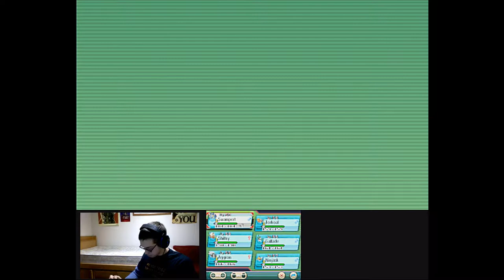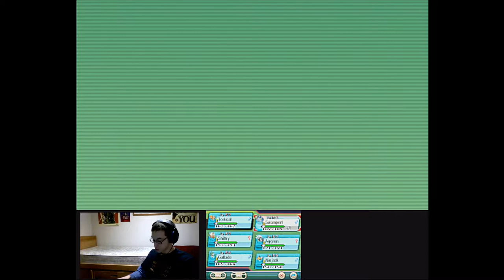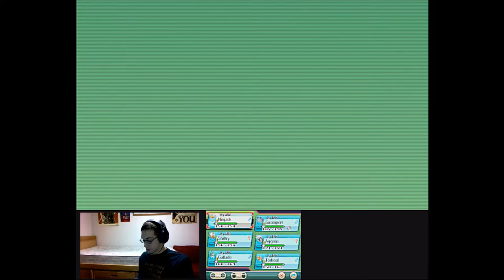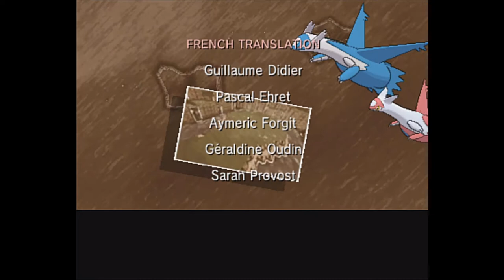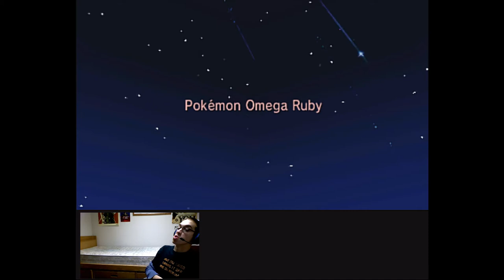Level: Max - The Best Bests the Rest!- Part 24 - Elite Four/Credits - Let's Fail at Ruby!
Well, I guess I took the Elite four on on accident...let's do this!
First up is Sidney, he's a Dark Type User! He has a Mightyena, Shiftry, Absol, Sharpedo, and Cacturne. All of his Pokemon focus on raw power or odd trickery moves, just like you'd expect from a Dark Type User.
Not too bad, a Ghost type user...Phoebe! She isn't as creepy, but she's...too happy...must be evil. She has multiples of the same Ghost, with a Sableye, Dusclops, 2 Banettes, and a Dusknoir. The Dusclops are Tanky while the Banettes are tricky. Also beware of Curse...
Huh...Ice...I wonder what type she is...oh Hi Glacia...don't hurt me! Hey a Glalie! They like using Hail to hurt almost everyone. There also is a Walrein (Probably the most dangerous) and 2 Froslass's (Frail, but dangerous)  and another Glalie...
The Final One...Drake! The Dragon Master!...this can't be good...Altaria?! That's not a Manly Man Dragon! Altaria tries to stay defensive though, so watch out. Next up is 2 Flygon's, who are definitly all out attackers. And a Salamence! Well done! And a Kingdra! Who uses Yawn, which can be tricksy.
WHY DID NO ONE MEGA EVOLVE THEIR POKEMON!? Gah, rant over...so who's the Champion...
I...am...so...dead...it's Steven! First up is Skarmory! Who is the ultimate wall, and also focuses on using moves like Toxic and Spikes. Then an Offensive Aggron. After that is a Claydol that tries to use Reflect...that will do you no good. And an Armaldo...which also isn't a Steel Type...and a Cradily...what is it with you and Prehistoric Pokemon?! Use more Steels! And...Mega Metagross! This can't be good! It's insanely strong, awesome defense, improve physical attacks...and Giga Impact...bad choice.
Hey! We did it!...May, you're a bit late! You too Professor! And now we are in the Hall of Fame! We Rock!
Credits Time! Well that was very nice...wait...May wants a Battle? Sure! She hasn't changed much though...Well, that was fun.
Hey what's this...end Credits conversation between Mom and Dad? A Meteor Shower? Sounds like fun!...Wait...what is that symbol?!